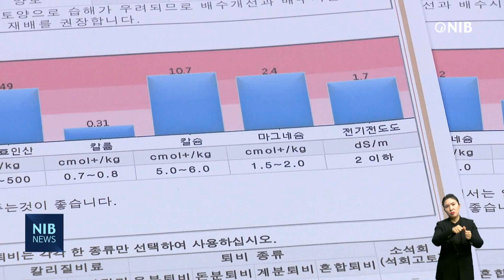[NIB 뉴스] 인천시, 120개 지점 토양오염 조사…5곳 적발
인천시 보건환경연구원이 토양 오염 추세 및 현황을 종합적으로 파악하기 위해 토양오염 실태 조사를 실시한 결과
120개 지점 중 5개 지점이 토양오염 우려 기준을 초과했다고 밝혔습니다.

산업단지·공장 지역 1곳에서 납과 아연이, 다른 1개 지점에선 니켈이 기준을 초과했으며
사격장 관련 시설 지역 1곳에서 납이 기준치를 초과한 것으로 나타났습니다.

5개 지역이 기준에 적합하지 않은 것으로 조사됐으며 그 외 115개 지점은 기준 이내로 나타났습니다.

군구에선 토양오염 정도를 정확하게 파악하기 위한 토양정밀조사를 진행 중인 가운데
기준 초과 지역에는 정화 복원 등의 행정 명령이 이뤄질 예정입니다.